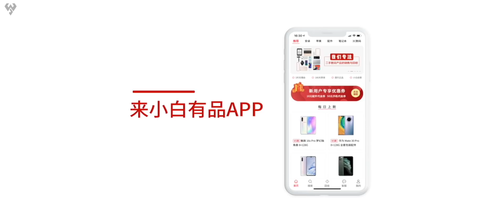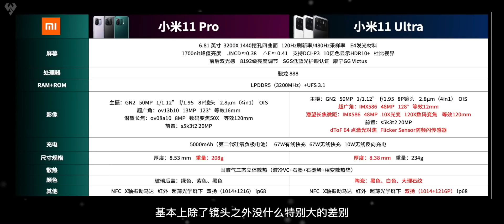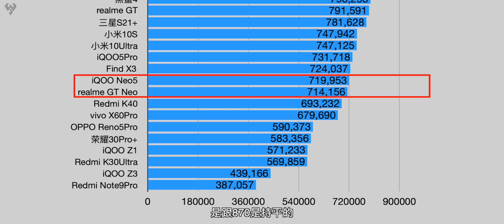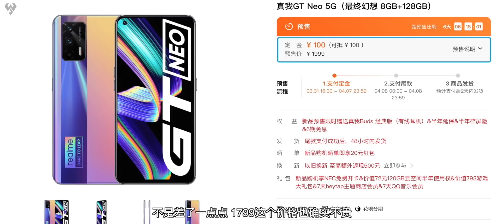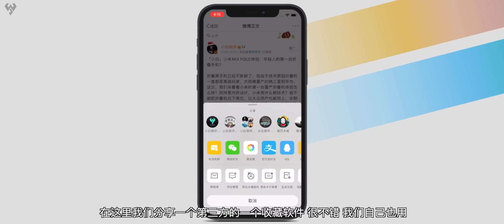小米11ProUltra怎麼選？ 4000元性價比手機推薦「白問158」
哈嘍各位小夥伴們大家好，我是玩具龍，歡迎是看本期第158期的白問，咱們看一下上一周發佈的新機大家又產生了什麽問題。
小白測評 手機測評 小米11ProUltra 4000元手機 本视频完全符合YouTube社区准则，没有任何违规行为。